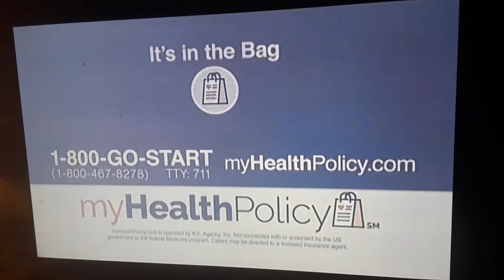ad for Health Policy